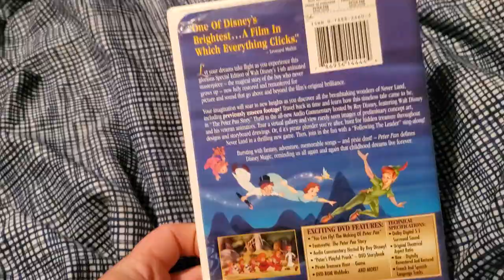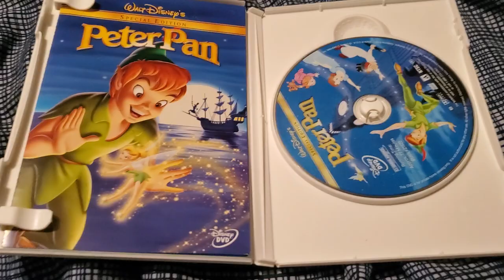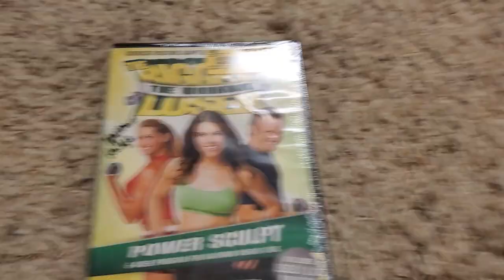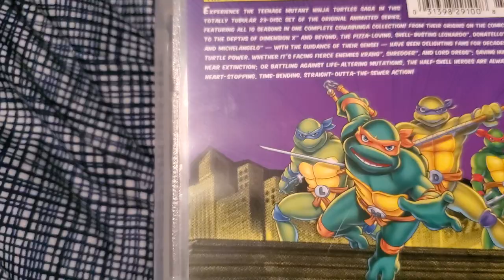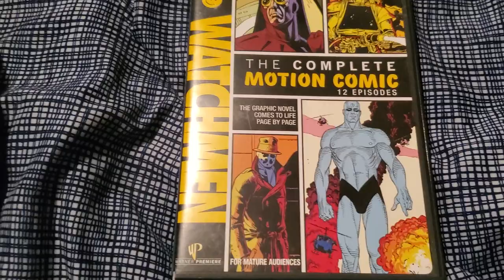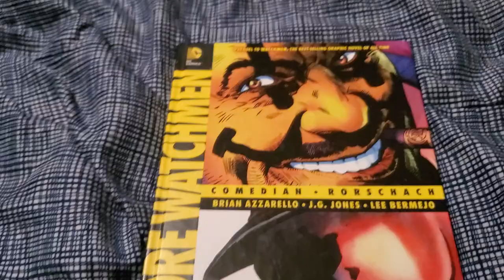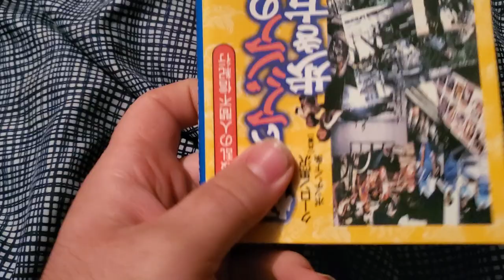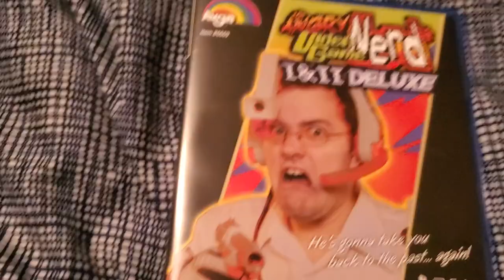DVD Collection Update 7/30/22